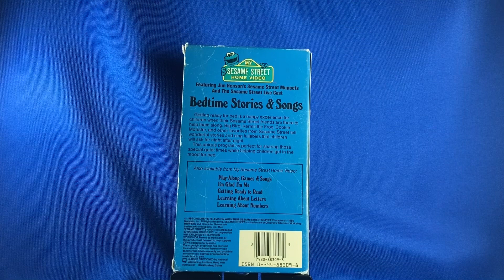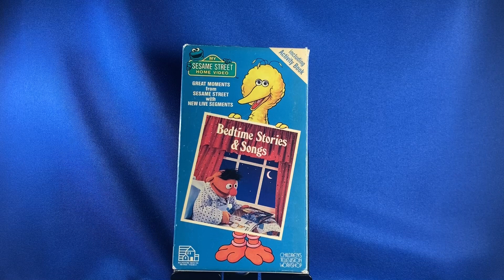VHS: Bedtime Stories & Songs